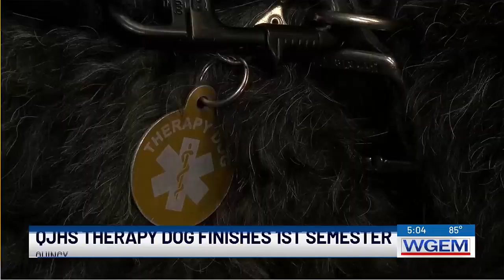QJHS therapy dog finishing first semester at school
Bunny is finishing her first semester as the therapy dog for Quincy Junior High School.